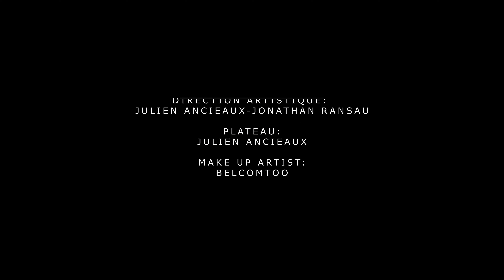Live On Stage Eléonore "Surprising" Version Acoustique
Bienvenue sur Live on Stage, l'émission musicale YouTube qui vous invite à découvrir les talents émergents de la scène musicale actuelle !  Live on Stage vous offre des performances exclusives et intimes de vos artistes préférés dans un format acoustique et minimaliste et Aujourd'hui avec une Nouvelle Saison et un tout nouveau décor.

Dans chaque épisode, vous pourrez découvrir un artiste différent, avec une variété de genres musicaux allant de la pop au hip-hop en passant par le jazz et la musique électronique.

Ne manquez pas nos épisodes hebdomadaires de Live on Stage pour découvrir les nouveaux talents de la scène musicale, ainsi que les artistes confirmés qui se produisent dans un cadre intime et authentique, chaque épisode met en vedette des performances acoustiques captivantes et des moments intimes entre les artistes et leur public.  Abonnez vous à notre chaîne pour ne rien manquer de nos prochains épisodes, et n'oubliez pas de nous suivre sur les réseaux sociaux pour rester informé de nos dernières actualités musicales.

Aujourd'hui !

 Découvrez "l'Artiste" Eléonore" qui vous fera découvrir en exclusivité son titre "Surprising".
Ce  titre sera bientôt  disponible sur toutes les plateformes de téléchargements légales.
Accompagné dans ce live acoustique  à la guitare  par le talentueux  Pleure Jack et au clavier par notre incomparable Seventeen.

Réalisation:
Jonathan RANSAU
Julien ANCIEAUX

Cadreurs:
-Jonathan RANSAU
-Julien ANCIEAUX
-Yannick RELOUZAT
- Roodny PIERRE

Ingénieur du son :
Michel LORENTZ-OPENSTUDIO

Mixe:
Jack_S

Direction Artistique:
Julien ANCIEAUX - Jonathan RANSAU

Plateau:
Julien ANCIEAUX

Make Up  Artist:
BELCOMTOO

Bon visionnage !!

Vous êtes passionné de musique et vous souhaitez découvrir de nouveaux artistes talentueux ?

Et pour encore plus de contenu exclusif, suivez IAMTV sur Instagram où vous pourrez découvrir les coulisses de l'émission "Live on Stage" ainsi que des interviews de vos artistes préférés.